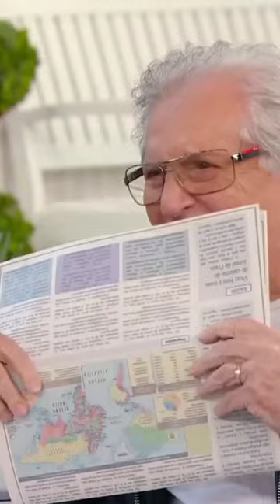A PRAÇA É NOSSA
DEPUTADO JOÃO PLENÁRIO E SUA TURMA